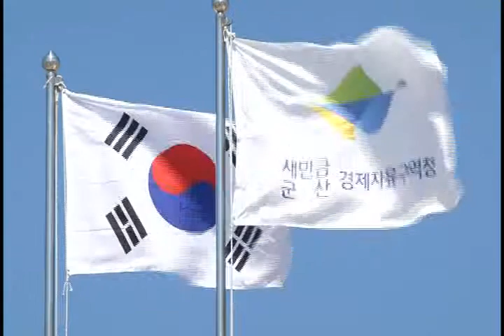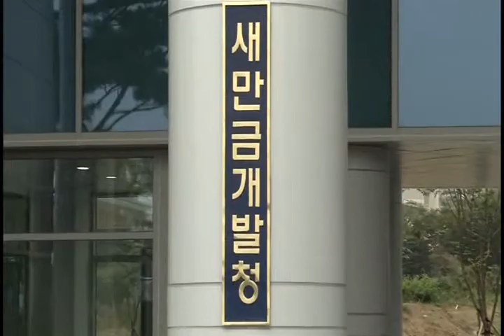JTV 시사진단 새만금개발청 출범 무엇이 달라지나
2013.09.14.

JTV 시사진단

'새만금개발청 출범 무엇이 달라지나'